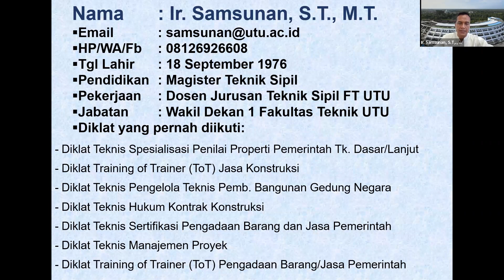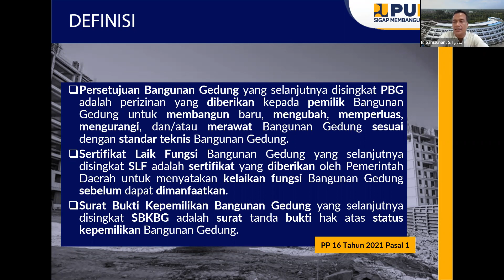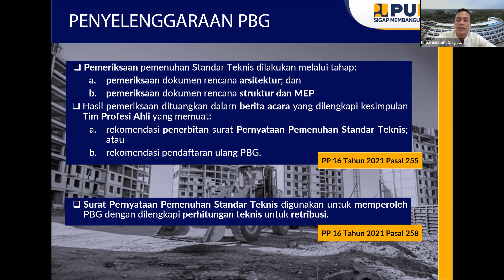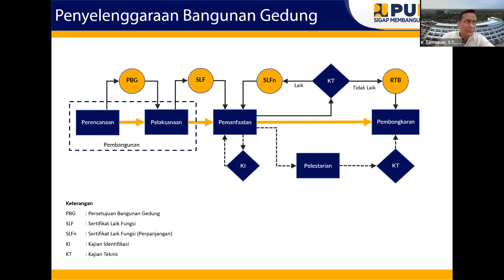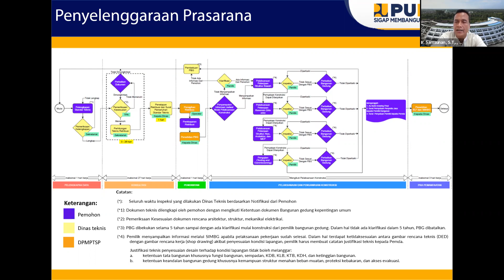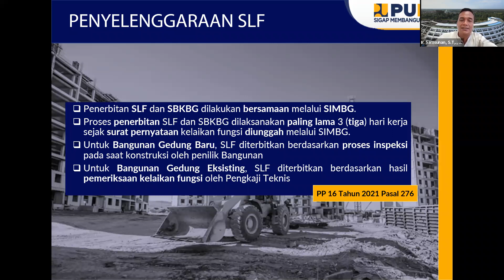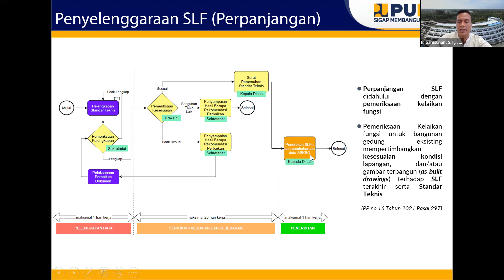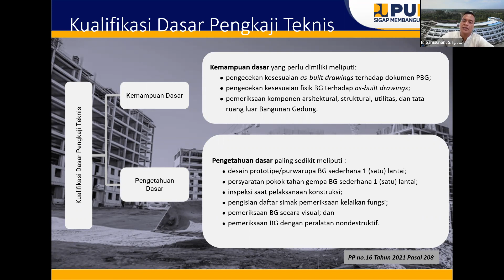Contoh Dokumen Sertifikat Laik Fungsi Gedung